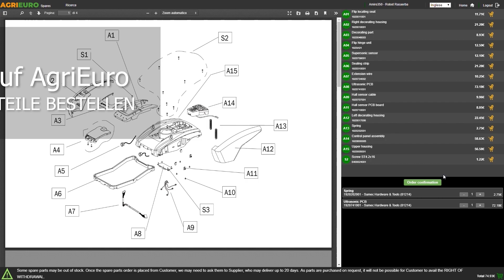Produktvideo Top Line V25 Edelstahl - Manuelle Obstpresse - Spindelpresse - Obst und Gemüse - 20 L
Die Multifunktions-Obstpresse V25 Edelstahl Agrieuro Top Line wurde für steinfreies Obst entwickelt, um die Bedürfnisse der Liebhaber frischer, gesunder Säfte zu erfüllen. Mit dieser Obstpresse können Sie schnell und mühelos Saft aus Obst und Gemüse pressen, wobei alle Nährstoffe und natürlichen Aromen der Zutaten intakt bleiben. Dank ihres ergonomischen Designs lässt sich der Saft leicht aus den Lebensmitteln pressen, ohne dass man dafür viel Kraft aufwenden muss. Die Presse aus hochwertigem, lackiertem Stahl ist robust und widerstandsfähig und garantiert eine lange Lebensdauer sowie einen problemlosen Gebrauch. Das Fassungsvermögen des perforierten Behälters (aus rostfreiem Edelstahl) beträgt 20 Liter, so dass Sie in kurzer Zeit große Mengen an Saft herstellen können. Das Gerät ist leicht zu reinigen und zu lagern. ACHTUNG: Multifunktions-Pressen und manuelle Obstpressen haben denselben Verwendungszweck und können für Obst und Gemüse im Allgemeinen verwendet werden, SOWEIT SIE KEINE KERNE ENTHALTEN (sie sind auch für Granatäpfel, Tomaten oder sogar Honig geeignet).